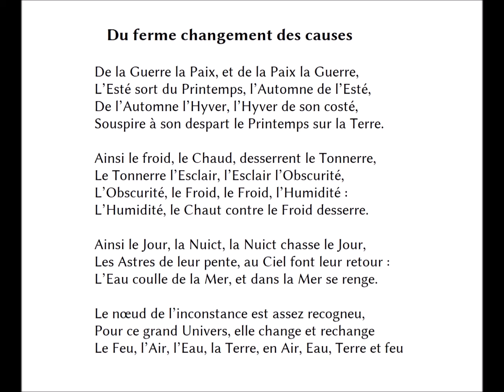Du ferme changement des causes, Louis de Galaup de Chasteuil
dit par Jacques Roubaud

Du ferme changement des causes

De la Guerre la Paix, et de la Paix la Guerre,
L’Esté sort du Printemps, l’Automne de l’Esté,
De l’Automne l’Hyver, l’Hyver de son costé,
Souspire à son despart le Printemps sur la Terre.

Ainsi le froid, le Chaud, desserrent le Tonnerre,
Le Tonnerre l’Esclair, l’Esclair l’Obscurité,
L’Obscurité, le Froid, le Froid, l’Humidité :
L’Humidité, le Chaut contre le Froid desserre.

Ainsi le Jour, la Nuict, la Nuict chasse le Jour,
Les Astres de leur pente, au Ciel font leur retour :
L’Eau coulle de la Mer, et dans la Mer se renge.

Le nœud de l’inconstance est assez recogneu,
Pour ce grand Univers, elle change et rechange
Le Feu, l’Air, l’Eau, la Terre, en Air, Eau, Terre et Feu.

in « Poésie sur parole », mars 1991, France Culture